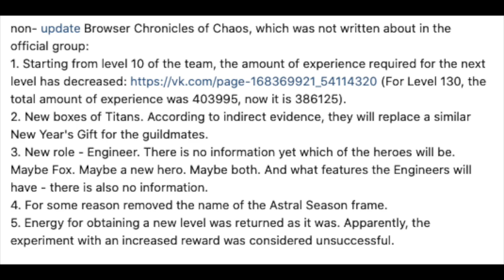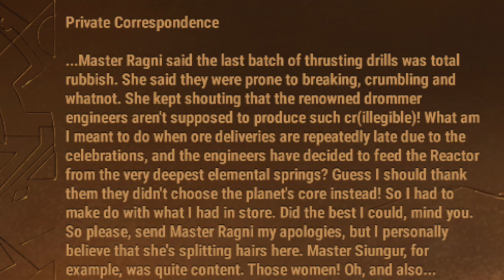New Hero Role? Engineer! | Hero Wars